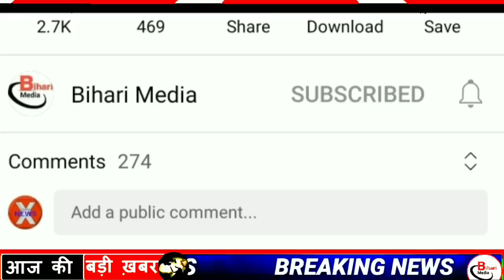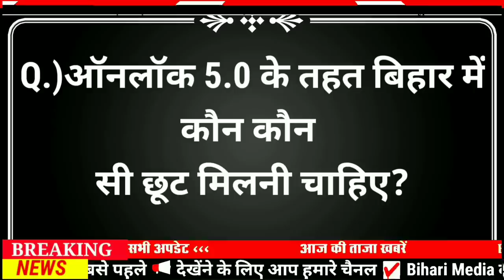Today 07 August bihar news|bihar news,bihar ka news|Gaya news,bhagalpur news|biharinews